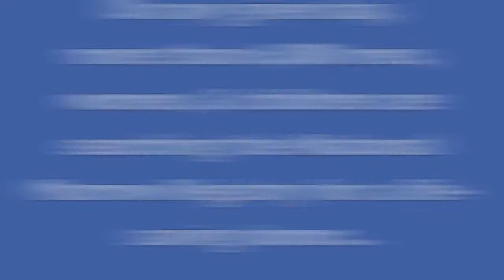ODU Football Bone Marrow Drive - 2012